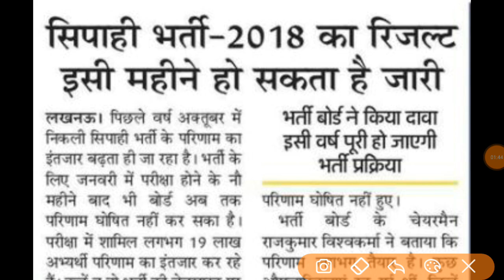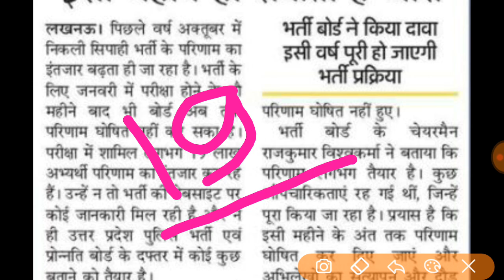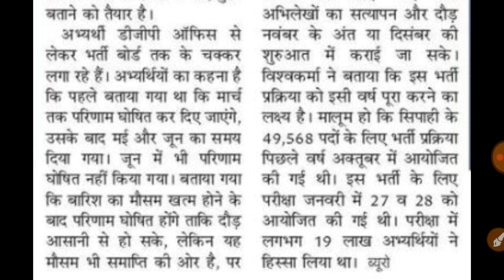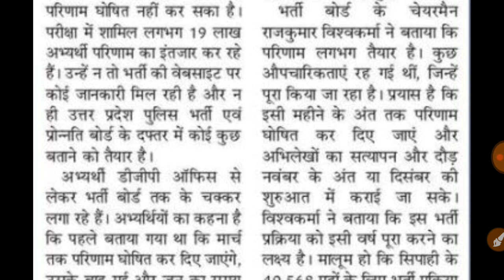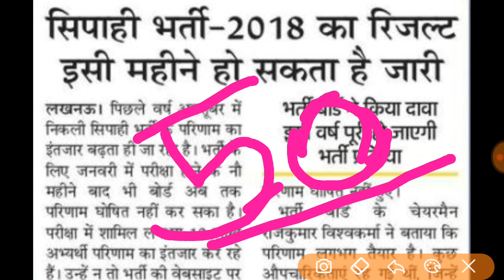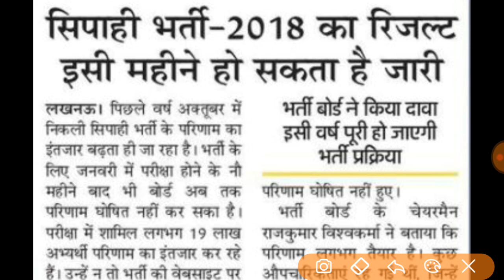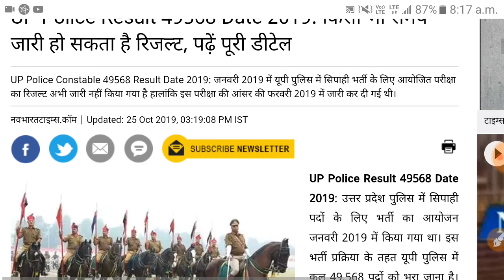Up police result 2019,up police result 49568 date,upp cutt off 2019,up police admit card 2019,upp,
हमारे  you tube चैनल को सब्स्क्रिबे करे

studyeverytime, evetytimestudy, up police result 2019,up police 49568 post result date,upp cutt off,upp letest,up police final result 2019,up police admit card 2019,

upp 49568 normalization

upp letest
49568 recruitment update
 49568 news today
Upp admit card 2019,upp admit card 49568!